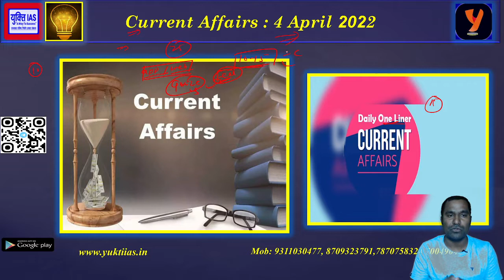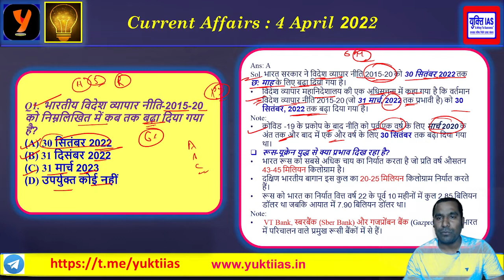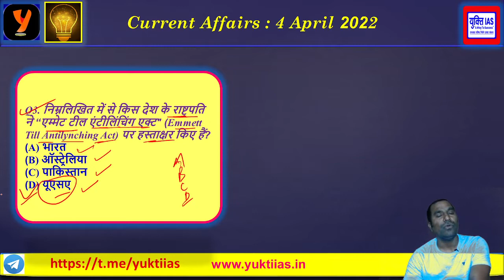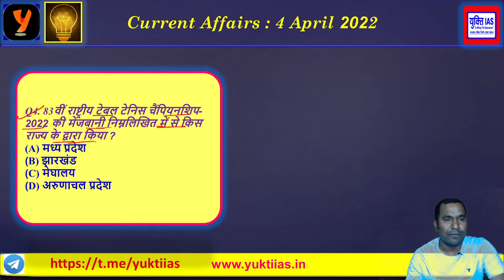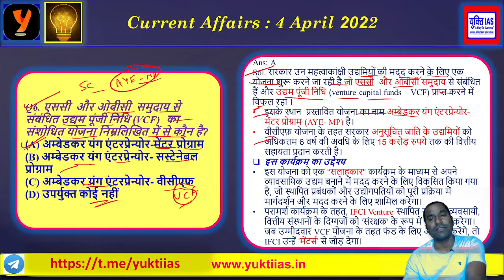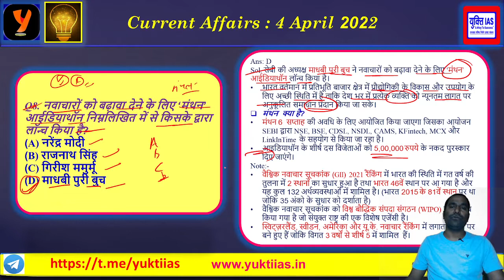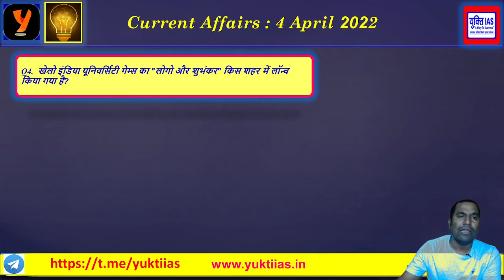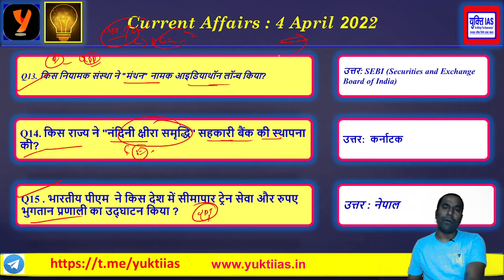CURRENT Affairs 4 April । current Affairs 2022 । UPSC। BPSC। UPPSC। PCS। yukti IAS । Amar Arvind Sir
CURRENT Affairs 4 April । current Affairs 2022 । yukti IAS । Amar Arvind Sir। all competitive Exam's।  One liner Current Affairs। all competitive Exam's। yukti ias

CURRENT Affairs 29 MARCH। UPSC । BPSC | UPPSC । MPPSC | PCS । yukti IAS । Amar Arvind Sir